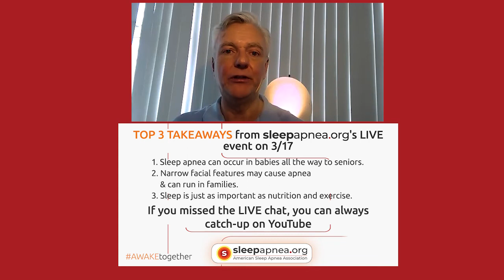SleepApnea.org presents: Why (& how) Does Sleep Apnea Run in Families, w/ Dr. Kasey Li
In this month's live stream join Kevin Bradley, Justine Amdur and guest Dr. Kasey Li for a discussion of sleep apnea and the fact that it often affects families
This is a recorded live stream of the event originally streamed on Facebook on March 17th, 2020.
for more videos and information.